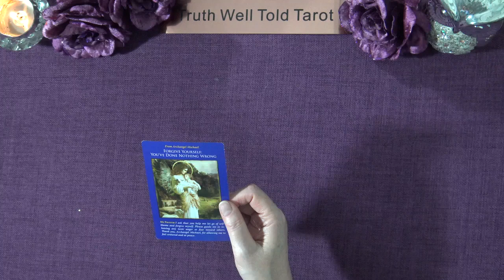A LITTLE ANGEL MESSAGE FOR THE DAY 💖 Truth Well Told Tarot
Andrea xx